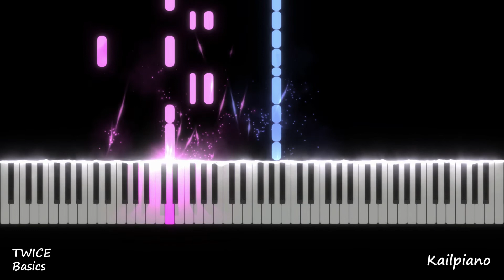TWICE(트와이스) - Basics / Piano Tutorial(피아노 튜토리얼)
Piano Tutorial